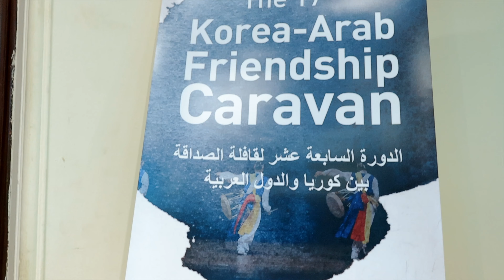🎉✨ 2024 Korea-Arab Friendship Caravan at Sayed Darwish Hall on October 12th! 🇰🇷🇪🇬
The evening featured mesmerizing performances by Korean and Egyptian teams, including the Jindo National Gugak (Korean traditional music) Center, Korean B-boy team Expression Crew, the winner of the 2024 K-pop contest in Egypt, Bittersweet, and the Egyptian Conservatory Percussion Ensemble, celebrating a beautiful fusion of Korean and Egyptian cultures. 🎶💃

🎥 Enjoy the highlights of their performances and immerse yourself in the cultural exchange once again! 👇

🎉✨ السفارة الكورية نظمت فعالية "قافلة الصداقة الكورية-العربية" لسنة 2024 في مسرح سيد درويش في الجيزة يوم 12 أكتوبر! 🇰🇷🇪🇬

الأمسية كانت مليانة عروض رائعة من فرق كورية ومصرية، زي مركز جيندو الوطني للموسيقى التقليدية الكورية، فريق البي بوي الكوري "إكسبريشن كرو"، وفريق "بيترسويت" الفائز بمسابقة الكيبوب في مصر 2024، وكمان فريق إيقاع الكونسرفتوار المصري للآلات الإيقاعية، احتفالاً بدمج ثقافي جميل بين مصر وكوريا. 🎶💃

🎥 استمتعوا بأبرز لحظات العروض وعيشوا أجواء التبادل الثقافي مرة تانية! 👇